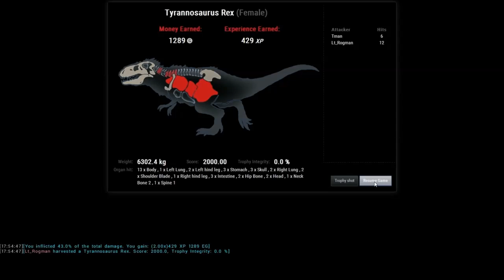New Trihorn Behavior in theHunter:Primal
The most recent update early May of 2015 saw a drastic change in the Tricerotops behavior on the island of Primal Eden.  The 10,000 kg dinosaurs went from acting like deer running from you when you shot them, to acting like angry bulls charging you...then killing you with two stabs from their three horns.  I personally love that they attack rather than flee.  It used to be that if I shot a Tri-horn and it didn't drop right there, I would just let it go.  They would run for a kilometer and there was no way to find them.  Now if they  don't try and kill you, they will run only a short distance and you can get another shot at them.